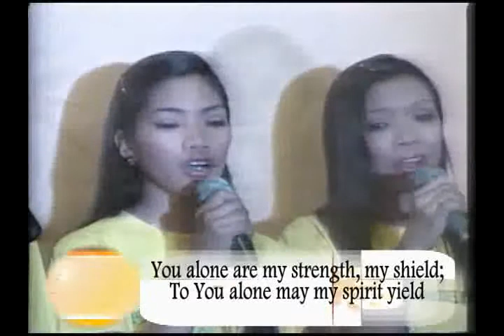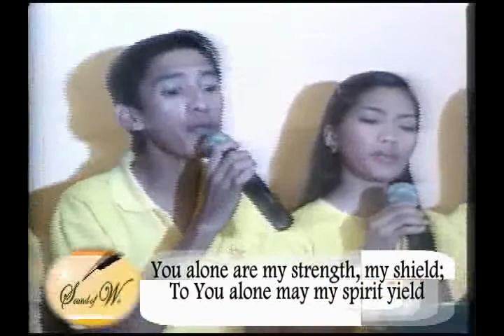ADG Sound of Worship (Episode 19) - 4/5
Share your comments, feed backs, suggestions, request and greetings to this show - ANG DIOS GUGMA SOUND OF WORSHIP. You can watch us @ Ang Dios Gugma Channel (Cablestar 43,  Skycable 37, Guimaras Cable 3, Kabankalan Cable 68) everyday 5:30-6:30 PM Monday-Sunday & you can hear us @ DYSA 1053 kHz AM Station every Saturday 5 - 6 pm and stream us the Facebook Live to the Ang Dios Gugma Channel Live Facebook Page. It is one hour praise and worship show and we also share our experiences, meditations and reflections in every topic about how great is our God in our lives.